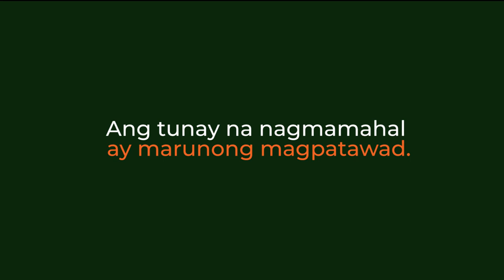Sorry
"STORY OF A HEART THAT FORGIVES."

Actors: Chloe Mina, Aaron Ramirez, Luis Cuenca and Lissa Cuenca
Director & Writer: Chloe Mina
Assistant Director: Aira Sopang
Director of Photography: Joshua Medrano
Audio Operator: Aaron Ramirez
Technical Support: Richard Estadilla, Shanne Tirona, Rafael Cabrera,